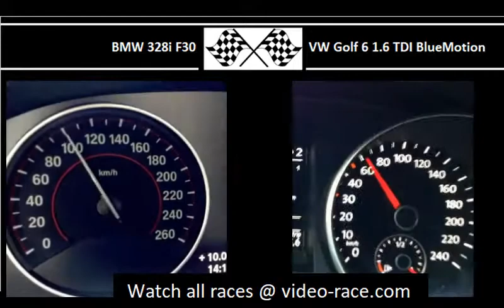BMW 328i F30 VS. VW Golf 6 1.6 TDI BlueMotion - Acceleration 0-100km/h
245HP
350Nm
0-100 in 5.5s

VW Golf 6 1.6 TDI BlueMotion
105HP
250Nm
0-100 in 11.6s